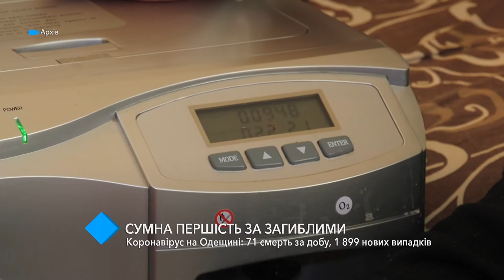Коронавирус в Одесской области: 71 смерть в сутки, 1 899 новых случаев